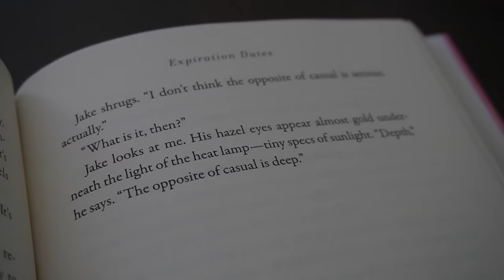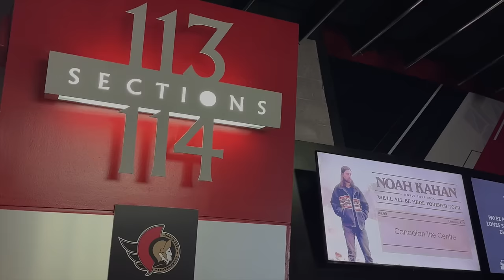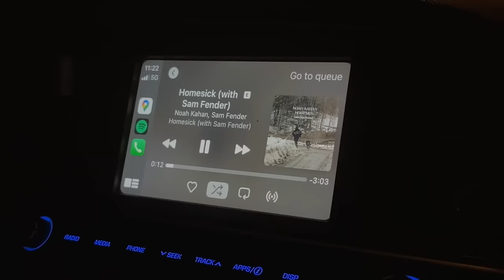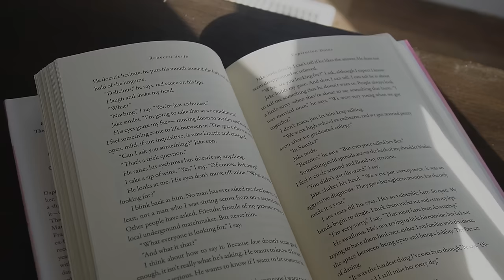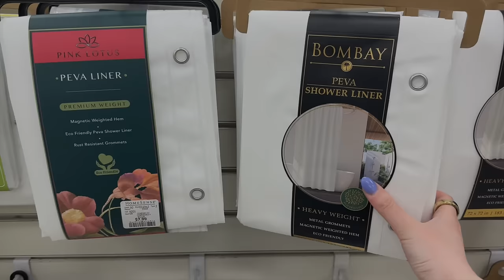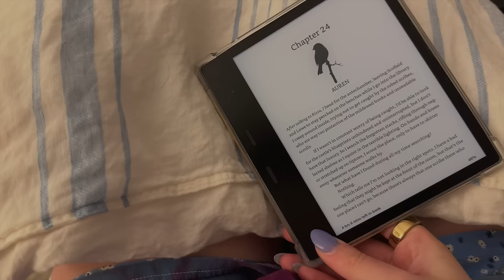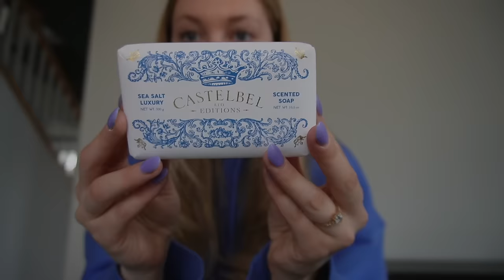productive days in my life 💌 finding balance, new furniture & house updates